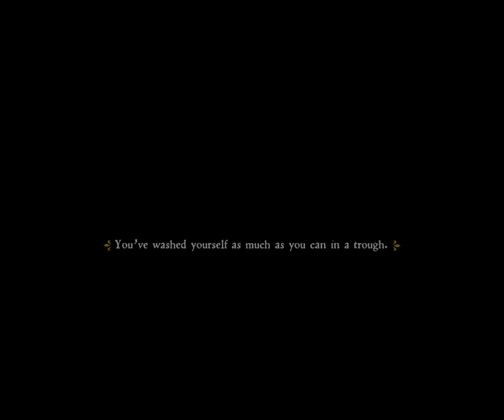Kingdom Come - Hardcore - Part20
Walkthrough for Kingdom Come - Hardcore with all my experience from my previous 4 playthrough in normal mode & 1 playthrough in hardcore mode.
I have finished the game twice in normal mode.
Game modified to have a minimal HUD (stamina and health and compass), and dot for the bow.